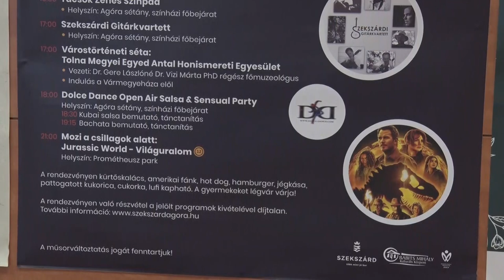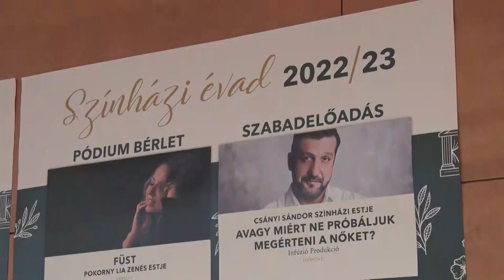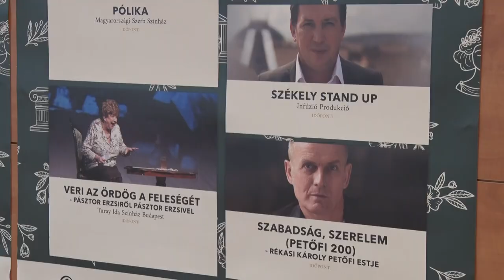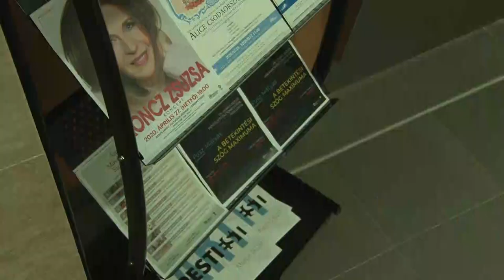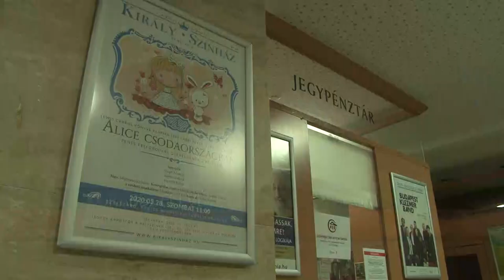Elkészült a színházi évad tervezete a szekszárdi Babits Mihály Kulturális Központban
Az eddigieknek megfelelően a két felnőtt bérletsorozat mellett, pódium előadásokat és gyermek sorozatot is hirdetnek az évadra. A bérletek árusítása a napokban veszi kezdetét és az áruk nem sokkal lesz magasabb, mint az elmúlt esztendőben.